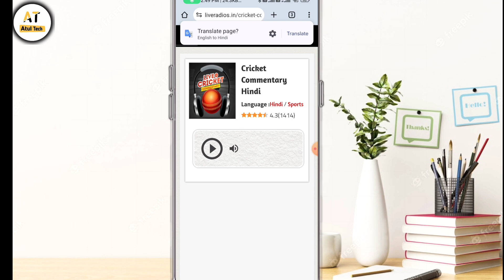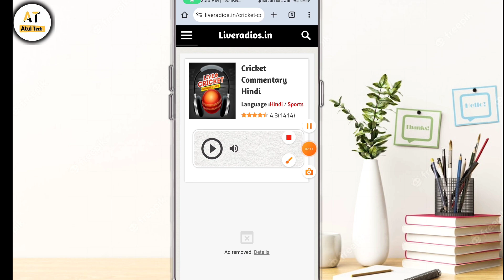how to live commentary | mobile me cricket kaise sune? | Atul Tech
Hi friends

दोस्तों आज हमें वीडियो में बताएंगे लाइव क्रिकेट कमेंट्री कैसे आप सुन सकते हैं अपने मोबाइल फोन में रेडियो की तरह किस वीडियो में ही आपको लाइव सुन कर दिखाएंगे तो वीडियो को पूरा अंत तक देखना है वीडियो में हम आपको स्टेप बाय स्टेप बताएंगे

Your Queries-
Atul Tech, how to live commentary
how to do live commentary?
how to get commentary in live mobile?
mobile me cricket kaise sune, mobile me live cricket kaise dekhe
mobile me live cricket kaise sune?
mobile mein radio kaise sune?
mobile mein radio kaise chalaye?
fm radio app without internet
india vs South Africa final live
india vs South Africa final live kaise sune
cricket live match today online hindi commentary

like shear comment

thanks for whaching